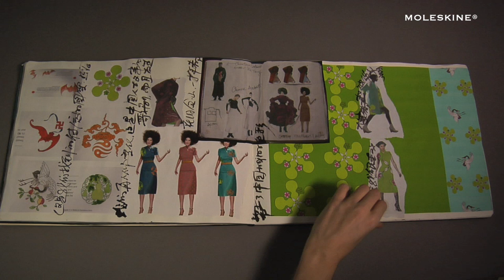"A Week in Your Life": Han Feng